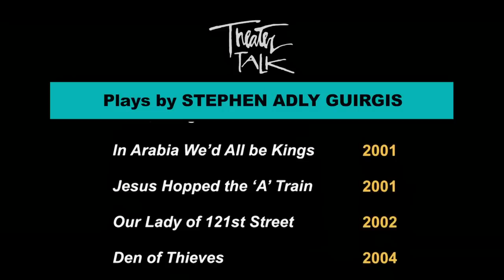BETWEEN RIVERSIDE AND CRAZY with Guirgis, Henderson & Pendleton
Original tape date: January 23, 2015.

Guests, playwright Stephen Adly Guirgis, actor Stephen McKinley Henderson and director Austin Pendleton, discuss their collaboration on Guirgis' new play, “Between Riverside and Crazy,” at the Second Stage Theatre, about the extraordinary and off-beat world of an aging police officer, whose career was cut short in a shooting. In a freewheeling conversation, they also talk about the inspirations for their successful careers, as well as the late Philip Seymour Hoffman, who got his first break from Pendleton and later was Guirgis' mentor and collaborator.